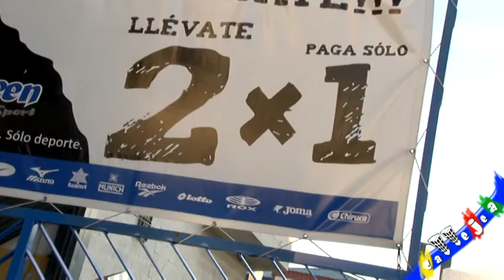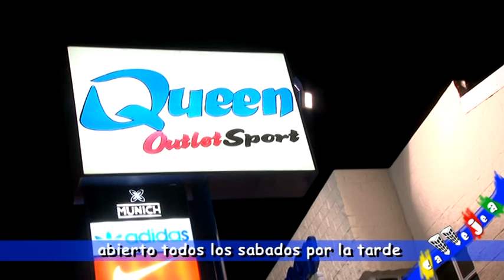Queen Outlet Sport Jaén